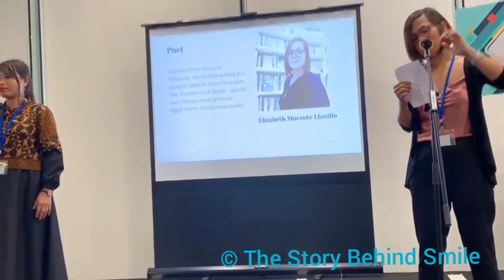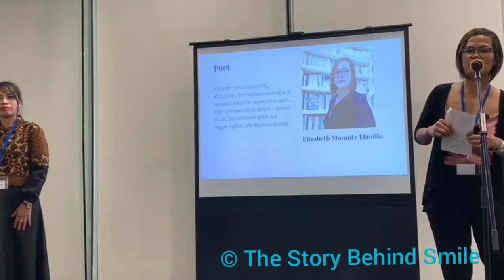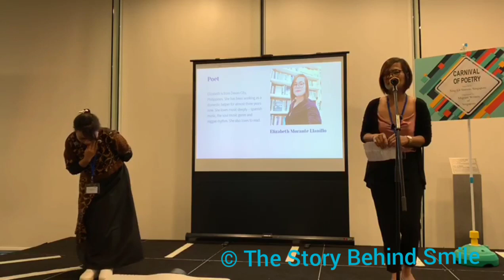Poem Reading "Chasing Dollars$$" by Eliz at Migrant literature Festival 2019